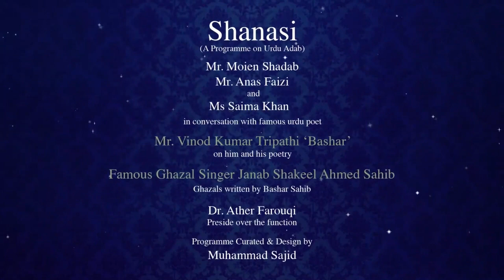HANSA HANSA KE Shaayar Vinod Kumar Tripathi ‘bashar’ , Singer Shakeel Ahmed